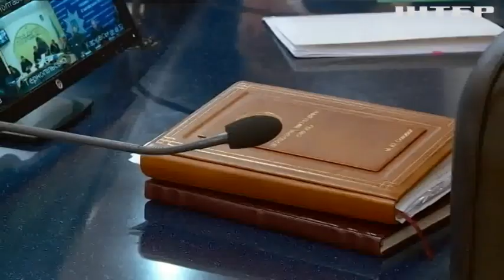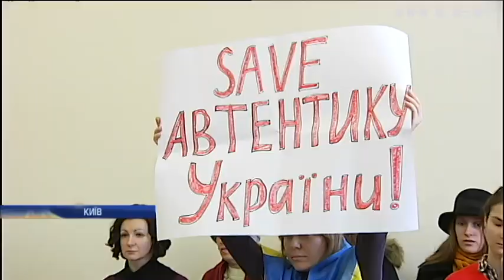Новости 7:00, выпуск за 22 февраля 2018 года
Головні події на цю годину:
На Донбасі від куль найманців загинув військовий; Судові процеси у справі Януковича закінчать до кінця року - Луценко; Працівники МВС отримають підвищені пенсії - Аваков; Жителі Полтавщини вимагають ліквідувати місцеве звалище; Археологи "відвоювали" у забудовника культурну спадщину України; Трамп запропонував озброїти шкільних вчителів; У Перу зірвався в прірву автобус з пасажирами; Нову Зеландію атакує шторм "Гіта"; Контрабандист з Буенос-Айреса тримав вдома сотні плазунів; У США навчили робота відчиняти двері та долати перешкоди (відео).